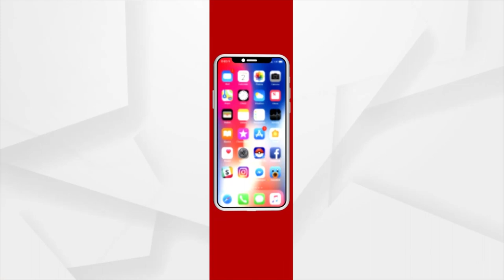Devotees throng Maa Samaleswari Temple in Sambalpur to witness Dhabalamukhi Besa